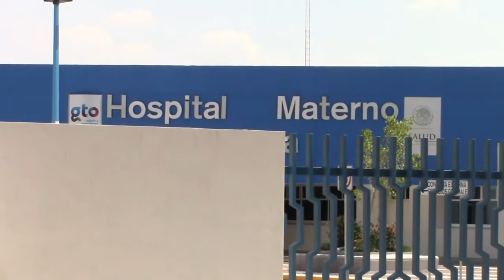SE ESPERA QUE EN EL MES DE JUNIO SE INAUGURE EL HOSPITAL MATERNO INFANTIL